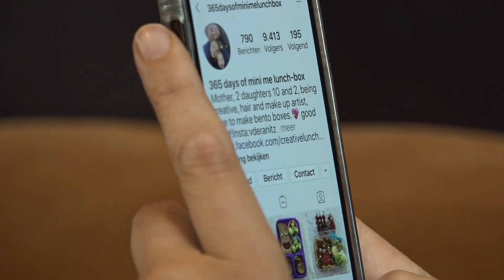Wat eten we? - Broodtrommel tips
Hongerig naar wat broodtrommel-inspiratie? Onze Jet stilt je trek met deze creatieve tips. Welke tip ga jij gelijk proberen?
Kijk voor meer Wat eten we? inspiratie op: Jumbo.com/watetenwe